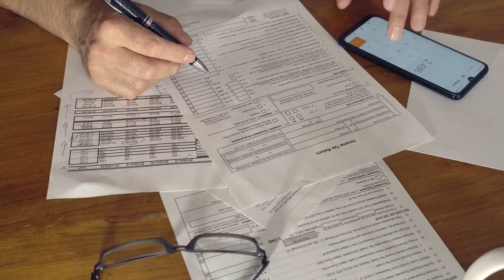Bankruptcy lawyer Bronx | The Law Offices of Robert M. Fox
The Law Offices of Robert M. Fox

Bankruptcy may be right for you if:
You have considerable consumer debt (i.e. credit card debt, loans,
medical bills, etc.) and can only afford to make the minimum payments
or no payment at all.
You are facing home foreclosure and cannot keep up with your
mortgage payments.
You have judgments arising from lawsuits entered against you.
You are in danger of having your wages garnished.
You are in danger of having your car repossessed.
Filing bankruptcy may provide for the discharge of most of the past
due debts mentioned above, grants you peace of mind and allows you to
enjoy a fresh financial start. However, it is important to keep in
mind that filing for bankruptcy does not discharge certain debts
including the following:
Domestic support obligations such as child support and alimony
Certain tax debts
Student loans (in most cases)
Damages or restitution for willful or intentional acts
Court fines or penalties.
No matter your financial situation, our firm is here to help.